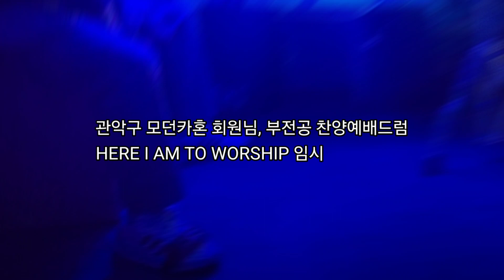관악구 모던카혼 회원님, 부전공 찬양예배드럼 HERE I AM TO WORSHIP 임시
1. 난타지부

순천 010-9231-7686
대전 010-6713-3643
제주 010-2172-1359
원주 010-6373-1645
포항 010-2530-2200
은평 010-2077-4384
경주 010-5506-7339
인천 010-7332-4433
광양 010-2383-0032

2. 실용타악 (드럼)

3. 무용, 댄스지부